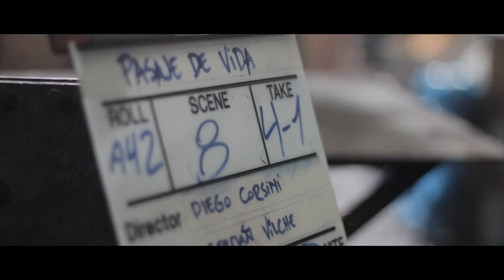Backstage de Pasaje de Vida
Pasaje de Vida - Estreno 28 de mayo de 2015

Una película de Diego Corsini
producida por Cineworld SRL y Hazlotú SLU
protagonizada por Chino Darín, Miguel Ángel Solá, Carla Quevedo, Javier Godino, Marco Caponi
Carolina Barbosa, Alejandro Awada, Manuel Callau, Marta Petraglia, Beatriz Dellacasa, Lionel Rubio López
El debut cinematográfico de Andrea Frigerio
con Silvia Abascal y Diego Alonso
con la colaboración especial de Charo López
y la participación especial de Mario Pasik

Backstage realizado por Magalí Ayala y Nicolás Figueroa